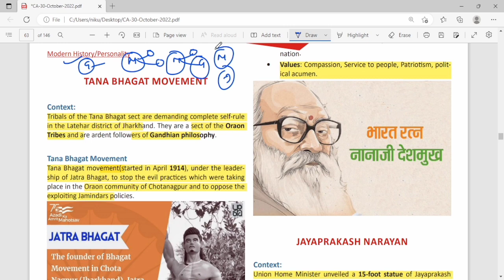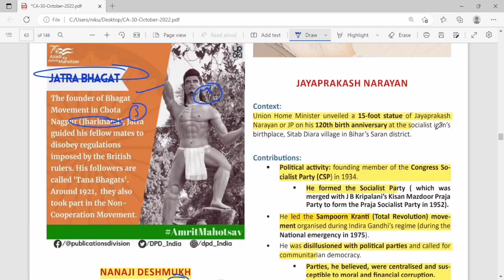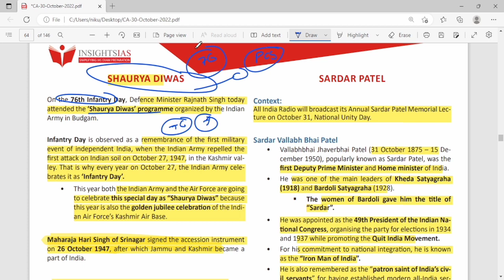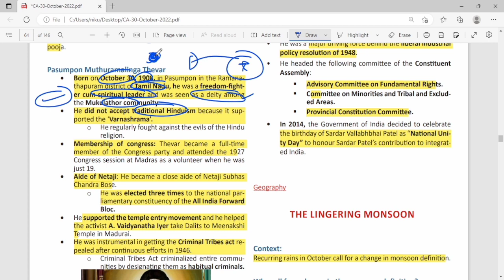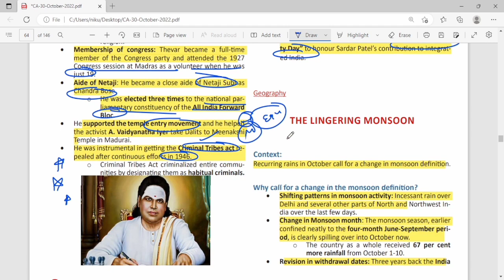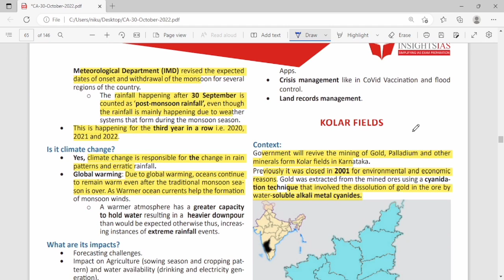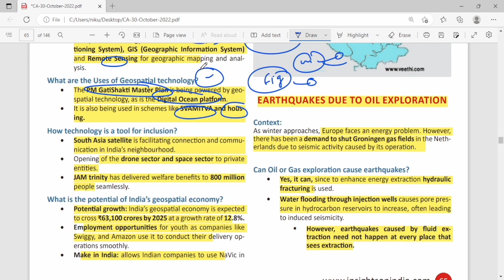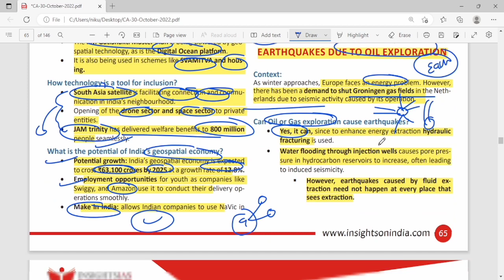Insights30| Society and Social Justice| By Pushkar